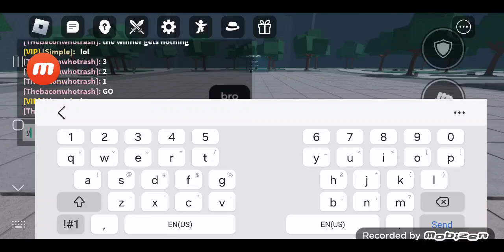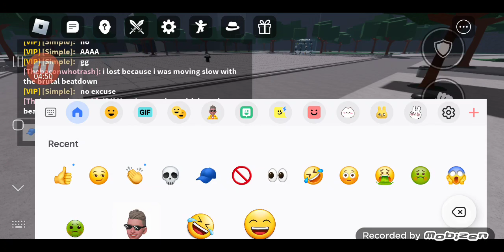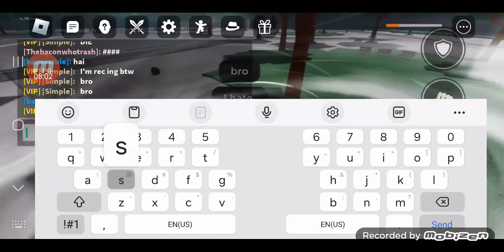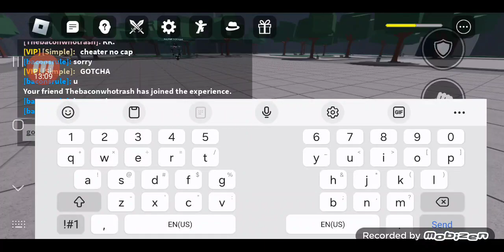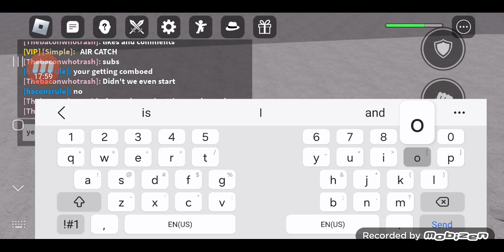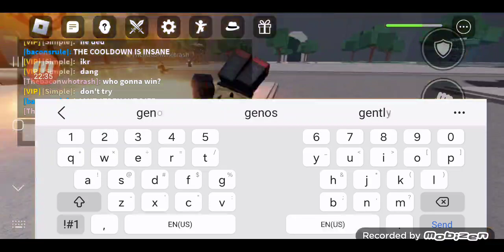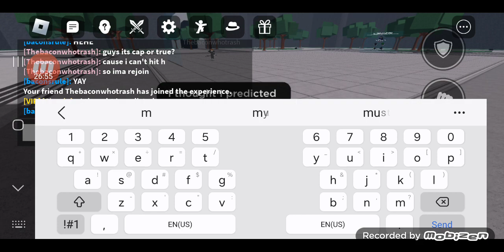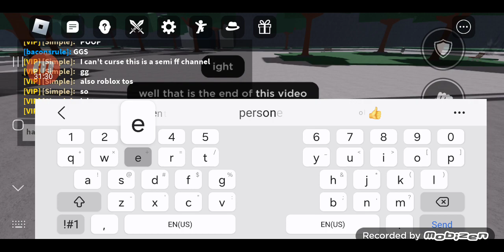ult 1v1v1 and also ult 1v1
playing a 1v1v1 with my friends if you want to also be my friend comment your user down below and I will add 1 of you.